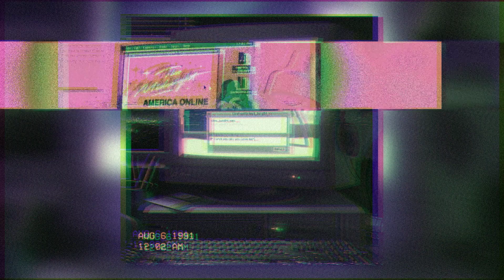The Midnight - America Online - slowed